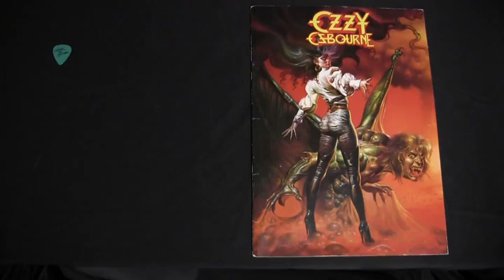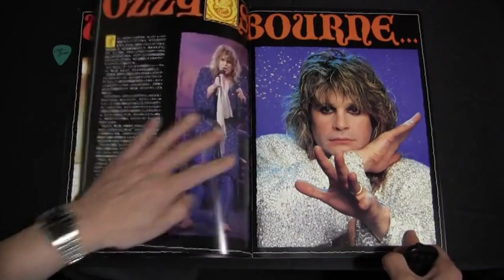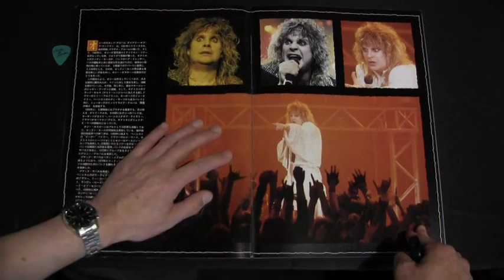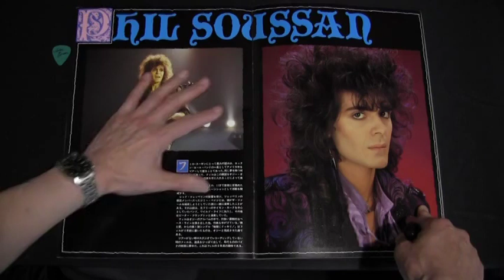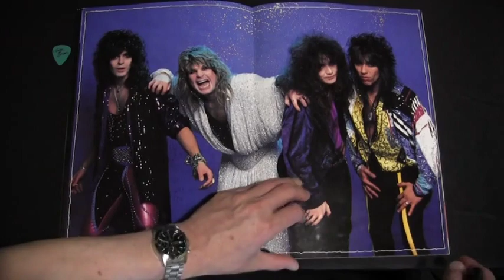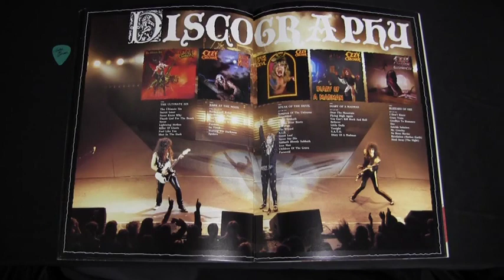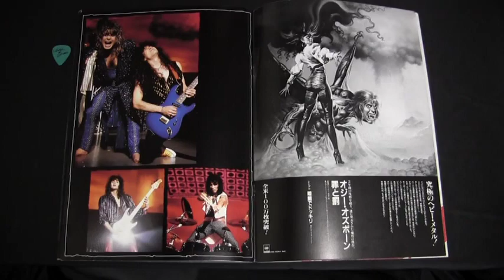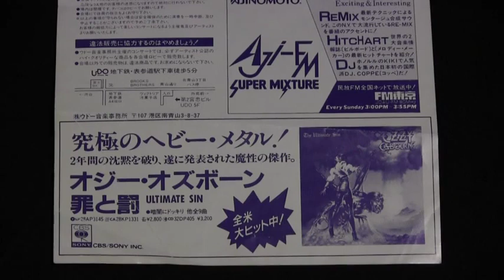Ozzy Osbourne World Tour 1986 Tour Program [#51]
オジーオズボーン 1986ワールドツアー　ツアープログラム

ナイティンズギター
Nightinsguitar